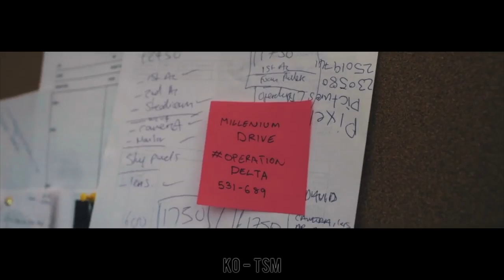KO - Behind Barz | Link Up TV [Reaction] | LeeToTheVI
A List few quality Items I can honestly recommend listening to your music with.
Any purchases made through these links go along way to help support me & this channel, as I don’t make much money at all here on YouTube at all.

AUX CABLE
SYNCWIRE AUX CABLE

BLUETOOTH WIRELESS HEADPHONES
Beats By Dre EP’s
Beats By DRE Beats X
Beats By Dre Solo 3’s
Beats by Dre Studio

JBL GO ULTRA
JBL CLIP 2
JBL FLIP 4
JBL CHARGE 3